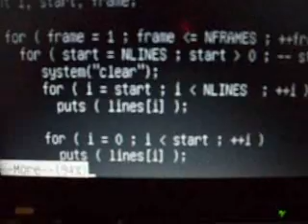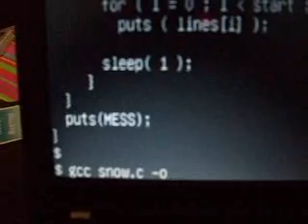C Program displaying a "snowfall"